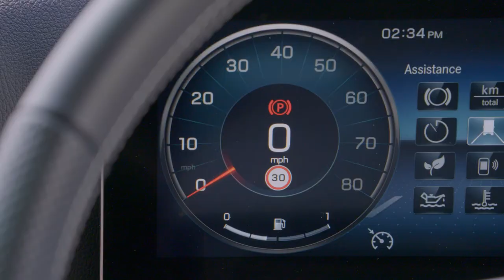Starting and Driving Off - Mercedes-Benz